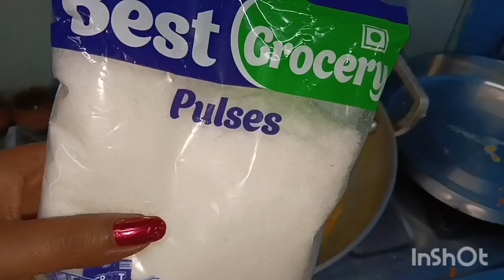संघर्ष ही जीवन है जीवन में सफलता उसी को मिलती है जो हार नहीं मानते है